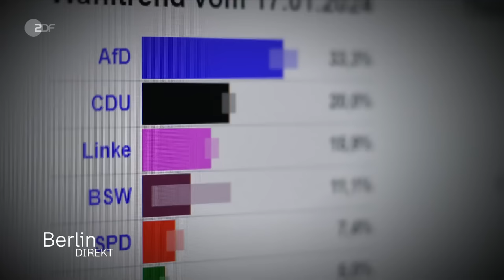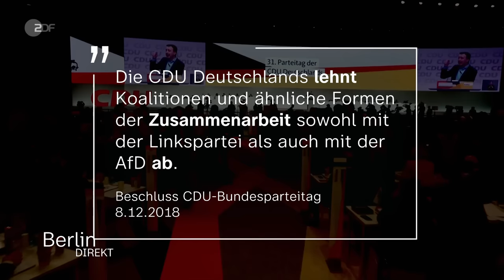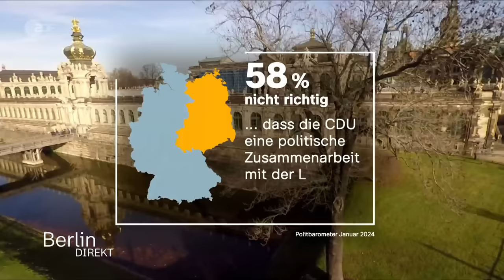Das Dilemma der CDU im Osten | Berlin direkt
Eigentlich gilt in der CDU der Unvereinbarkeitsbeschluss, also keinerlei Zusammenarbeit mit der Linkspartei. Doch angesichts der Prognosen für die Landtagswahlen im Osten, könnte dieser Beschluss ins Wanken geraten... Oder?

Thüringens CDU-Landeschef Mario Voigt lehnt eine Zusammenarbeit mit der Linkspartei nach den Landtagswahlen strikt ab. "Wir machen keine Koalition mit der Linken, und auch keine mit der AfD", sagt er in der ZDF-Sendung "Berlin direkt".

00:00 - Das Dilemma der CDU im Osten
04:04 - Interview mit Thüringens CDU-Landeschef Mario Voigt